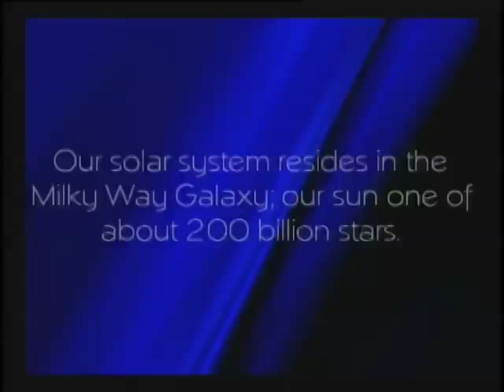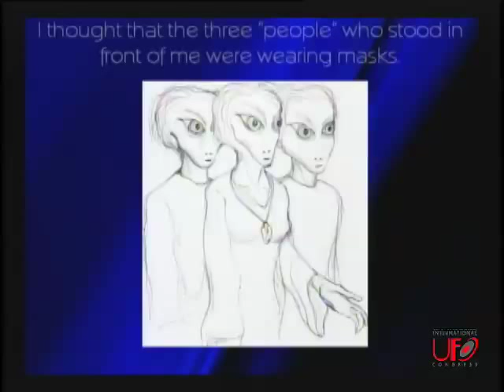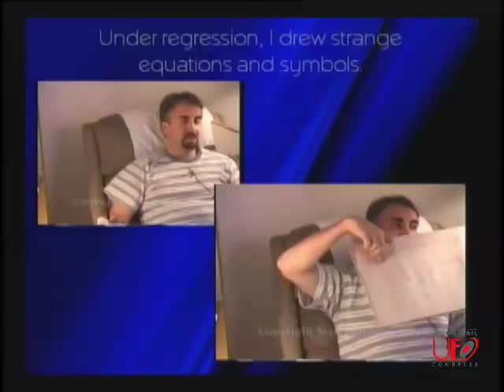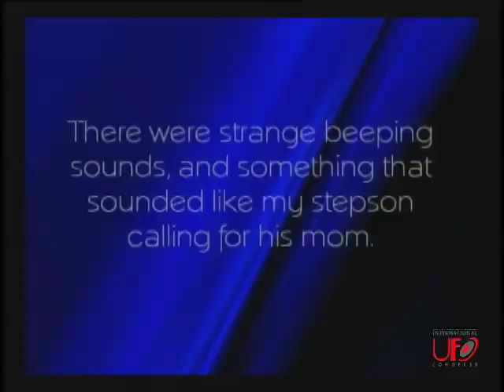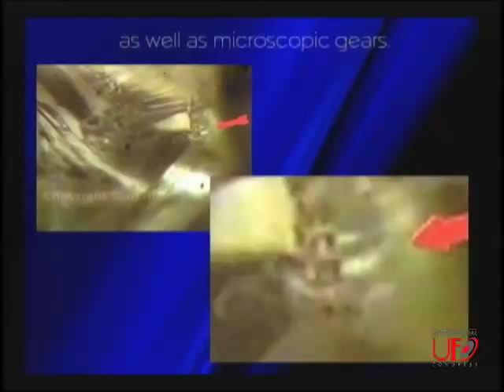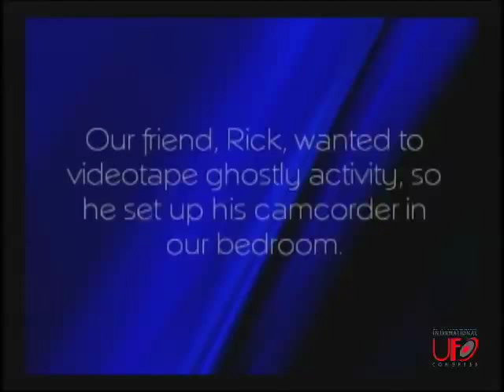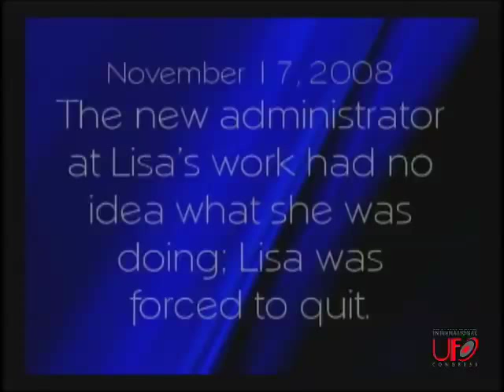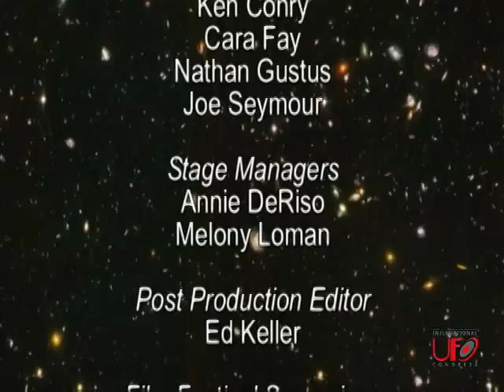Messages, The Stan Romanek Story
The Stan Romanek case is one of the most well known and controversial cases in the world. There have been well over 100 individually unique experiences that Stan, his family and friends have encountered since December of 2000, some of which remain unexplainable. Being abducted is only one of many experiences.